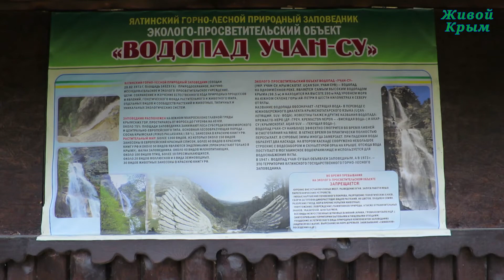Полноводный водопад Учан-Су. Летящая вода.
Ранней весной водопад Учан-Су особенно красив и полноводен.  Его название переводится как летящая вода.